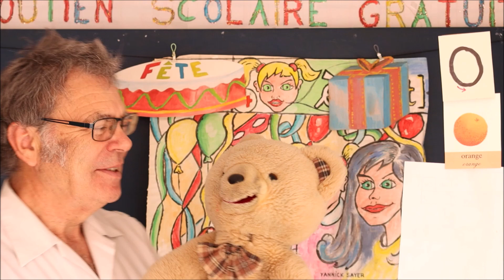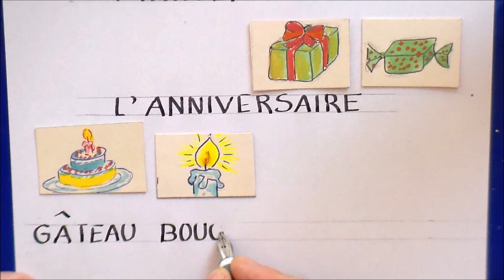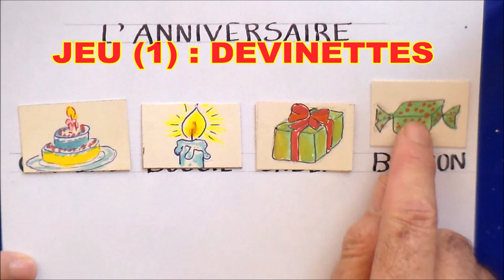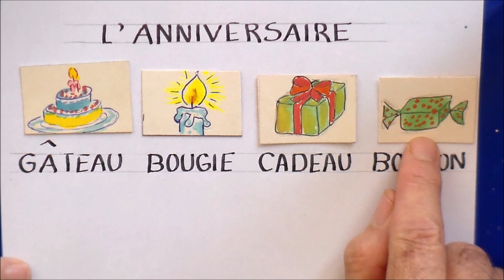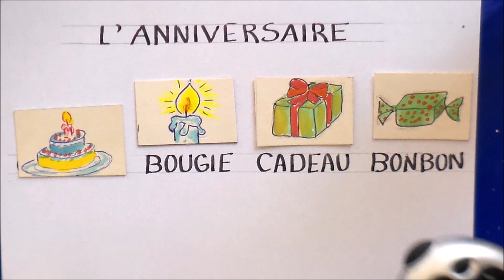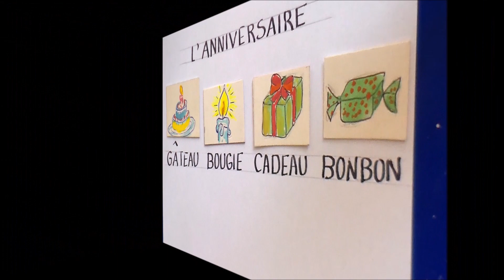Dictée Maternelle MS et GS : ANNIVERSAIRE en écriture bâton # O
Dictée MS et GS en écriture bâton avec préparation pour Maternelle à la maison sur le thème de l’anniversaire comme le gâteau, la bougie, le cadeau et le bonbon avec des jeux pour augmenter la concentration et pour assurer l’apprentissage pas à pas en s’amusant. Cette classe d’école à la maison gratuite de français est dédiée aux classes de maternelle de moyenne section et de grande section, mais elle est accessible dès le plus jeune âge pour éveiller l’enfant aux sons, aux mots en image, la forme et le traçage des lettres ainsi que la concentration à l’aide de cette méthode ou activité de jeu ludique de devinettes. Toute cette série de dictée comprend un rappel sur l’écriture majuscule d’une lettre de l’alphabet, dans cette activité apprenez à tracer la lettre O pas à pas. Pour les enfants dès 3 ans, ils vont pouvoir découvrir les premiers mots sous forme de jeu ludique basé sur les devinettes pour associer une image à la prononciation d’un son et à une écriture majuscule bâton, ce qui constitue la préparation à la dictée qui suit ; Dès 4 ans, toujours sous forme de jeu ludique de devinettes, les enfants trouveront des dictées autonomes en s’amusant ainsi que les corrections selon la méthode syllabique avec l’apprentissage pas à pas de l’écriture des lettres de l’alphabet en majuscule bâton. Ma classe de dictées pour maternelle ms et gs à la maison s’inscrit dans le soutien scolaire pour aider les enfants et les parents, mais aussi les personnes, étudiants, étrangers et adultes ayant des difficultés et qui veulent apprendre les bases du français. Chaque dictée est thématique sur les situations de la vie de tous les jours, ainsi les apprenants auront un apprentissage progressif, pédagogique et ludique sur des thèmes de la vie courante comme par exemple : les membres de la famille, la maison, la chambre, la salle de bain, les vêtements, le petit déjeuner, les animaux domestiques, les animaux à la ferme, le zoo, la ville, le visage, le corps, les saisons, les chiffres, l’anniversaire, à l’école, les couleurs, les vacances, les légumes, les fruits, les actions, les métiers, les contes, les jouets, les formes, …